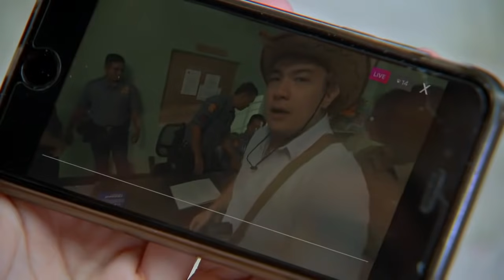Super Ma'am: Full Episode 94